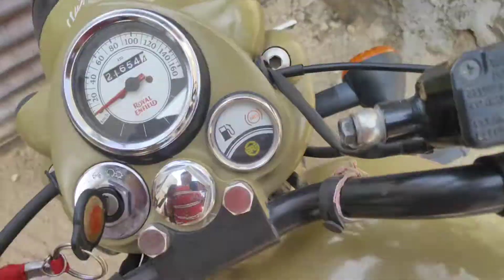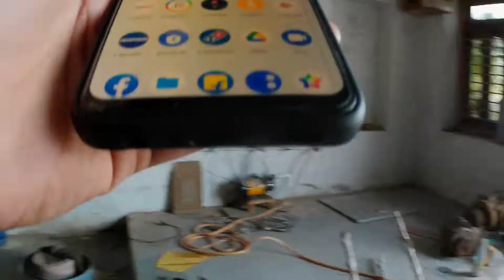#1#Vlog 21.9.2022 All day information In Hindi cncmachine nothing work thank you SUBSCRIBE CHANNEL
1. bike riding
2. Daily vlog
3.rajsthan sojat Road location name
4..cnc router machine related work
in Hindi
 1. बाइक की सवारी
 2. दैनिक व्लॉग
 3.राजस्थान सोजत रोड स्थान का नाम
 4.cnc राऊटर मशीन संबंधित कार्य